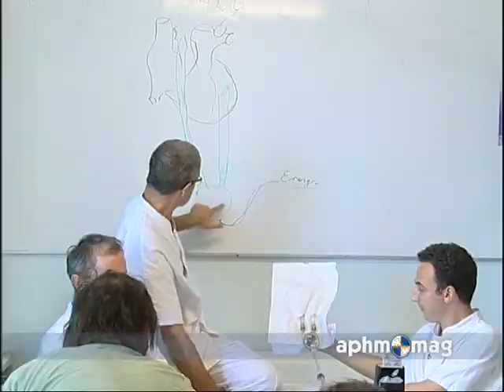Cœur artificiel para-corporel : AP-HM mag flash